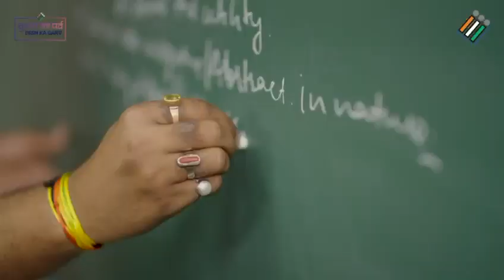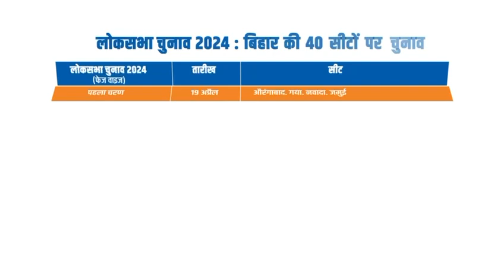Every vote counts, vote for a better tomorrow | Election 2024 | Voting Bihar | Election Commission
Every vote counts, vote for a better tomorrow.